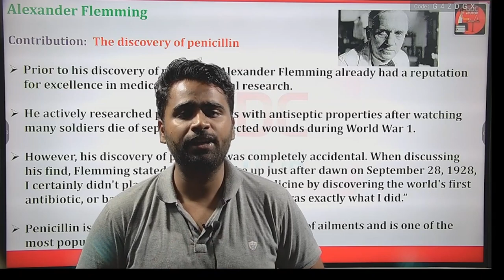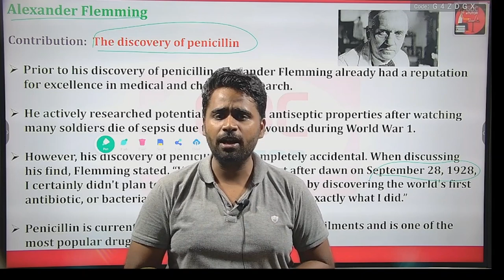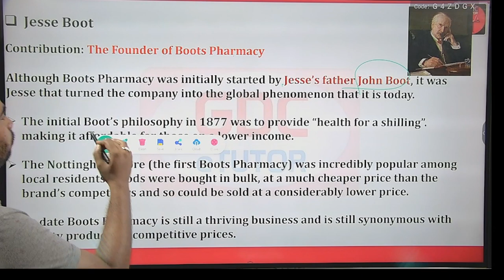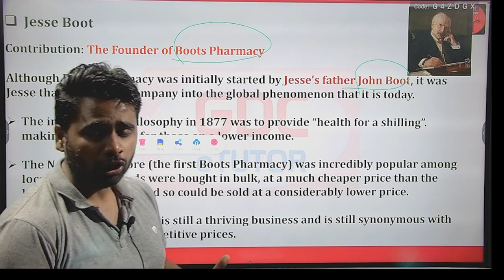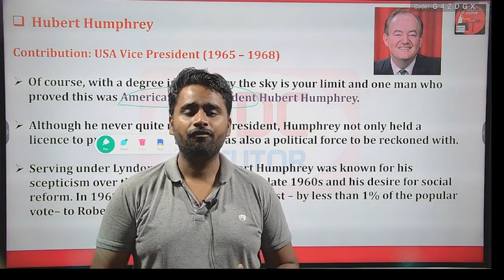PHARMA FACTS-FAMOUS PERSONALITIES OF PHARMACY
PHARMA FACTS-FAMOUS PERSONALITIES OF PHARMACY#INSPIRATION FOR TODAYS GENERATION PHARMACIST#
ALEXANDER FLEMMING#PHARMACIST
JESSE BOOT#PHARMACIST#
HUBERT HUMPHREY#PHARMACIST
FRIEDRICH SERTURNER#PHARMACIST#